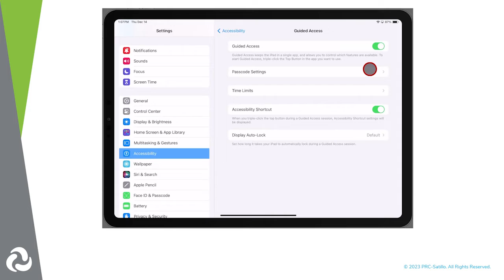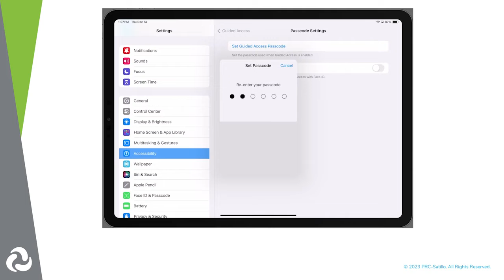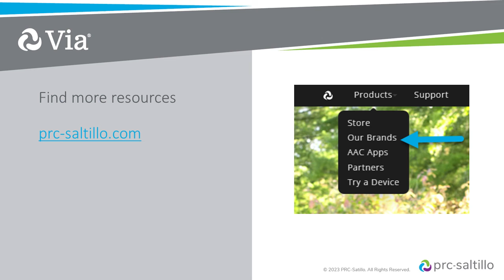Guided Access Tutorial for iOS Apps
This video will show you how you can use the Guided Access feature on your iOS based devices, including the Via line of devices from PRC-Saltillo.